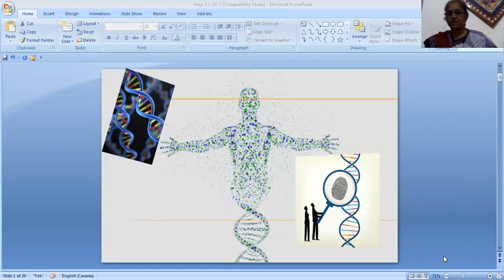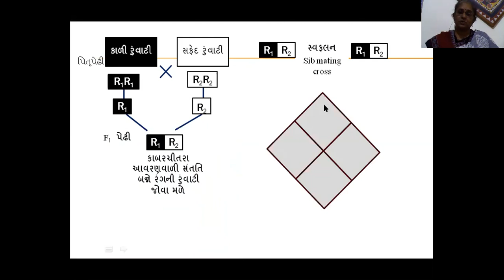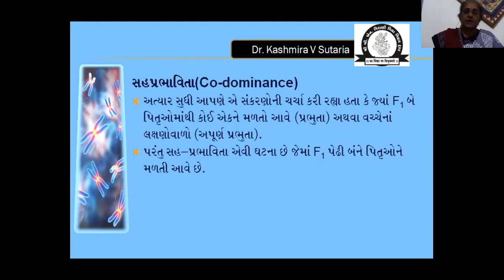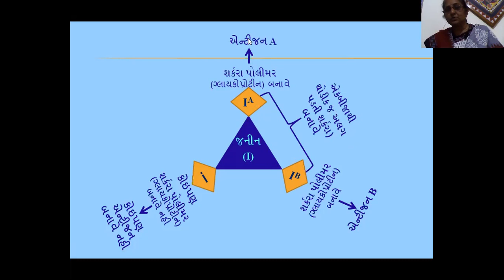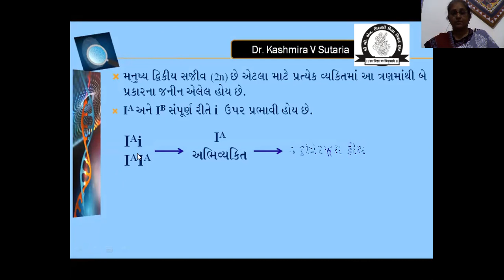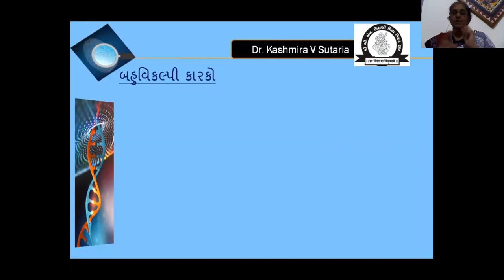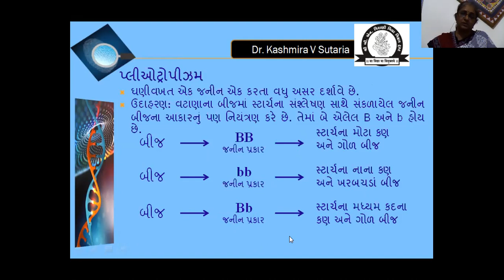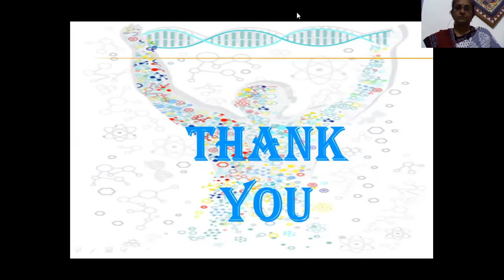CO-DOMINANCE, MULTIPLE ALLELES, PLEIOTROPISM સહપ્રભાવિતા, બહુવૈકલ્પિક કારકો LECTURE-7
PLEIOTROPISM

Pleiotropy can be observed in the multiple health issues arising from sickle cell anaemia (mutation to the beta-globin gene)
The rapid breakdown of red blood cells causes anaemia, leading to increased lethargy and higher risks of infection
The clotting of sickle cells in vessels can cause heart attacks and brain damage (strokes and paralysis)
The accumulation of blood cells in specific organs can lead to loss of function (e.g. liver or splenic failure, kidney damage, etc.